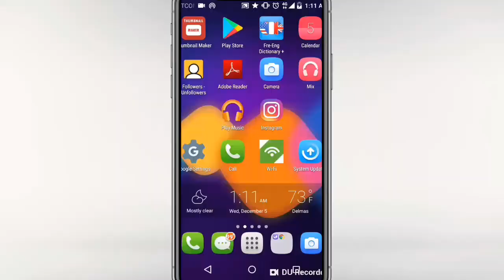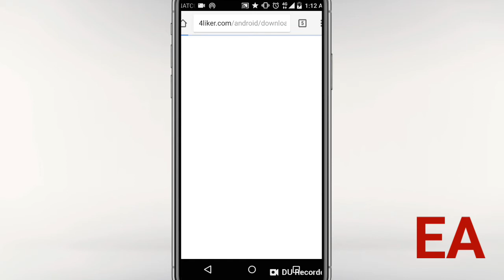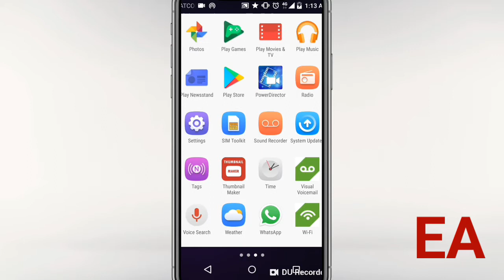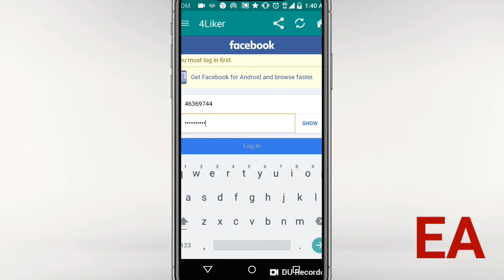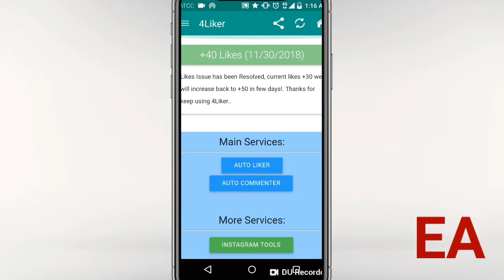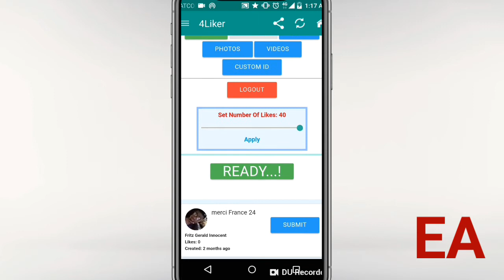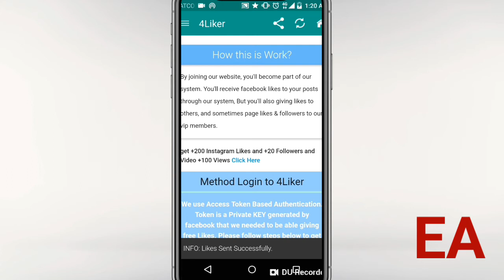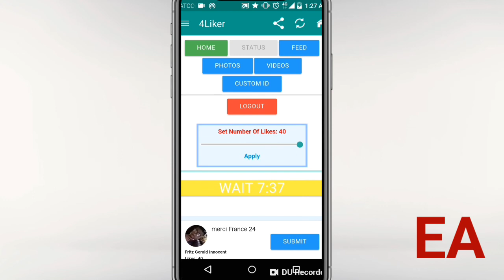GEN 100 ,200, 300 LIKE SOU FACEBOOK...FASIL✅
Tanpri Abone ak chanel pou rete konekte ak nou...